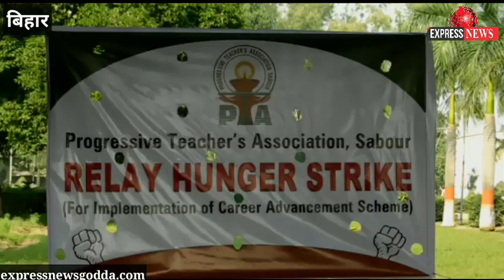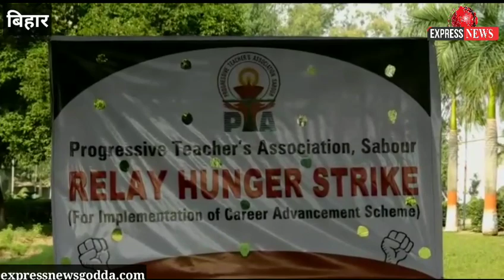बिहार से जुडी, कुछ खास खबरें